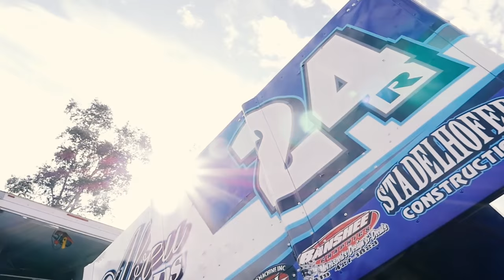RAR: Rico Abreu Racing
Facebook.com/RicoAbreuRacing